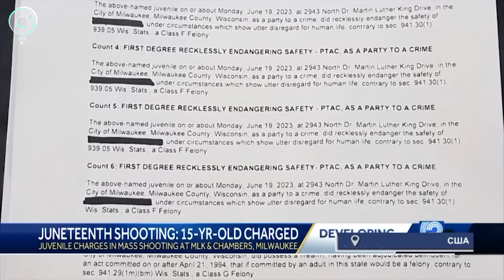МИРОВЫЕ НОВОСТИ – 29 июня 2023